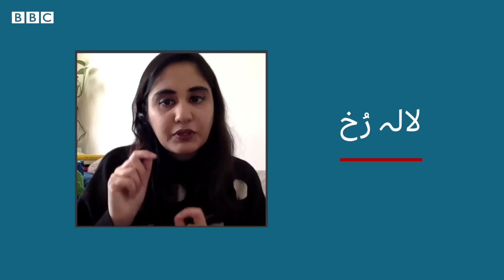Fasting During Mensuration: What Problems Are Pakistani Women Facing? - BBC URDU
آپ کی تو موجیں ہیں کہ سارے روزے نہیں رکھنے پڑتے۔‘
’آپ نماز کیوں نہیں پڑھ رہیں؟‘
’اچھا پیریڈز آنے والے ہیں اِسی لیے موڈ خراب ہے۔‘

یہ کچھ ایسے جملے ہیں جو پاکستان میں ماہواری یا پیریڈز کے دوران روزے نا رکھنے والی خواتین کو اکثر سُننے پڑتے ہیں۔ عورتوں کو نا صرف اُن کے پیریڈز کی وجہ سے ہتک اور طنز کا نشانہ بنایا جاتا ہے بلکہ جسمانی اور جذباتی تبدیلی کے اِن مشکل دنوں میں اُنھیں رمضان کے اہتمام میں بھی شریک ہونا پڑتا ہے۔ اِس سلسلے میں ہم نے چند نوجوان پاکستانی خواتین سے بات کی اور اُن کے تجربات جاننے چاہے۔ دیکھیے کریم الاسلام کی یہ ڈیجیٹل ویڈیو۔